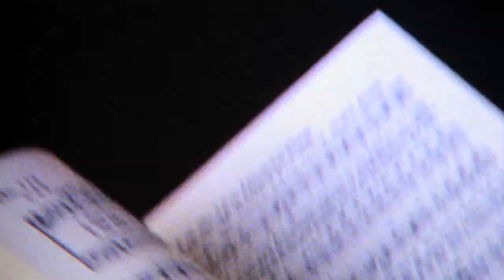Red Wing - The Steel Wheels (Official Video)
Official music video for The Steel Wheels song, Red Wing, off their album of the same name.  Video directed and produced by Neil Bontrager and on facebook, twitter, and the like.